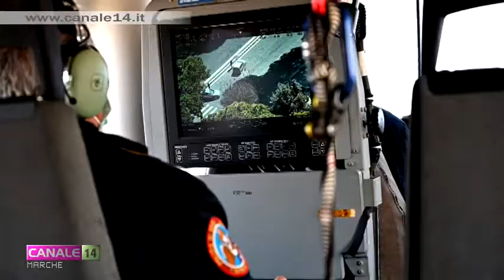186° anniversario Polizia di Stato dedicato ai medici e al personale sanitario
Si è svolta in mattinata, con la deposizione della sola corona d'alloro al monumento ai caduti nella caserma di via dei Velini a Macerata, la cerimonia per il 168° anniversario della fondazione della Polizia di Stato.